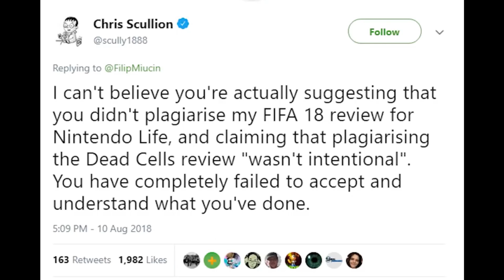Filip Miucin's Video Game Journalism career summed up in 1 minute!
Plagiarism. plagiarism never changes!

The Fourth Colour - King Gizzard and the Lizard Wizard